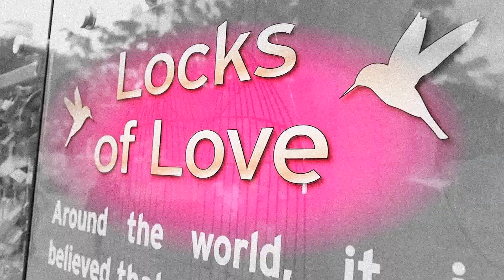Maps (Cover) - Max Schneider & Alyson Stoner | Haiqal Saures Choreography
Just did something simple and fun with this song with Elly short trip here in Singapore. A continuation from our previous video 2 years back (yeap that's how long we haven't met). Hope you guys like it!